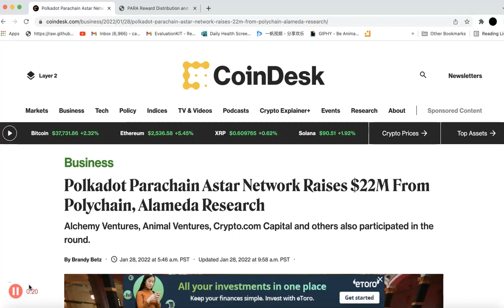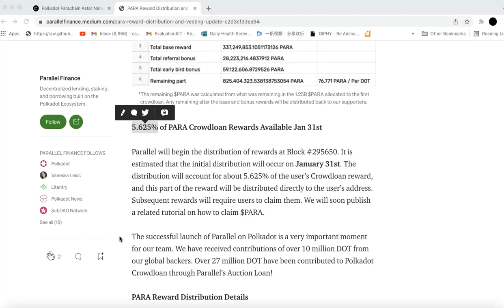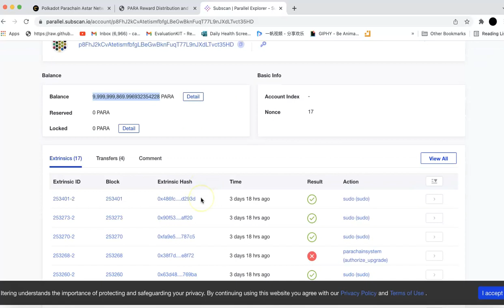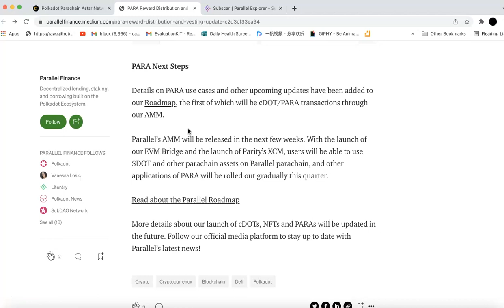Update on parallel finance token PARA distribution and ASTAR network raised 22M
Show today's news, ASTAR network raised $22M From Polychain, Alameda Research and other ventures. Parallel finance's token PARA will be distributed on Jan. 31st, and there would be a community call for any questions, you will also have the opportunity to win 100 $HKO!